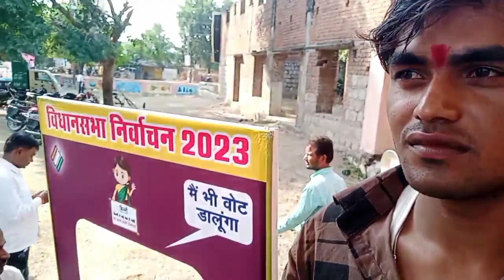बुंदेली मोनिया।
दोस्ती में दगा Ep.3 surendravlogstarichar ।

दोस्ती में दगा Ep. 2 ।

दोस्ती में दगा। Dosti me dga.

😂 बुढापे को प्यार। Budape ko pyar

SDM पत्नी | SDM patni | बुंदेली शॉर्ट फिल्म | bundeli comedy | misspriya Bundeli

❤❤ सटकने और चुलबुली को प्यारEp.2 satkne Or chulbuli ko pyar Ep.2

bundeli comedy
jayhind babu ki comedy
bundelkhandi comedy
बुंदेली कॉमेडी
bundeli film
comedy video
bundeli comedy video
bundelkhand comdey
bundelkhandi film
bundeli
bundeli video
bundelkhandi
comedy babu ki
comedy
bundeli short film
jayhind babu
babu ki comedy
comedy jayhind ki
bhundelkhand
jayhind ki comedy
panchayat season 3
मिस प्रिया बुंदेली की कॉमेडी
bundeli comedy
sarpanchi
sarpanchi season 3
babu ki sarpanchi
bundelkhandi comedy video
सरपंची
बुंदेली शॉर्ट फिल्म
kakku ki comedy
बुंदेली फिल्म
misspriya bundeli
kakku bhaiya
akhlesh bundeli comedy
kakku bhaiya ki comedy
बाल विवाह एक कानूनी अपराध है
बुंदेली फिल्म
टिल्लू की कॉमेडी
bundeli comedy film
modi ji
akhlesh kushvaha ki comedy
bundeli film
baap ko vyav
बुंदेली कॉमेडी बुंदेली कॉमेडी
बुंदेली कॉमेडी फिल्म
the kalakar
modi funny memes
jayhind babu shorts
funny short
टकला की जुगाड़े अशोक कुशवाहा
टकला को ब्याव अशोक कुशवाहा
सराबी लुगाई अशोक कुशवाहा
लालची बहू || lalchi bahu || ashok kushvaha bundeli comedy
chalu lugai
chalak aurat bundeli comedy
chalak lugaai
comedy bundeli
चालू लुगाई
चालाक औरत बुंदेली कॉमेडी
चालाक लुगाई
चालाक औरत
मीठी बुन्देली
मीठी बुन्देली कॉमेडी
pet me regao bundeli comedy
kuvare ko pet bundeli comedy
nai bahu ko pet bundeli comedy
nai bahu ke pet me bundeli comedy
नई बहू को पेट बुंदेली कॉमेडी
नई बहू के पेट में बुंदेली कॉमेडी
akhlesh bundeli comedy nai bahu ki setting
bundeli comedy nai bahu ki seting akhilesh kushvaha comedy
nai bahu ki seting bundeli film
nai bahu ki setting bundeli comedy
बुंदेली कॉमेडी नई बहू की सेटिंग अखलेश बुंदेली कॉमेडी
नई बहू की सेटिंग बुंदेली फिल्म
नई बहू की सेटिंग बुंदेली कॉमेडी
akhlesh kushvaha comedy
modi ji meme
bhoji ko dudh lelo bundeli comedy
akhlesh bundeli comedy dudhbali bhoji
bhoji ko dudh bundeli comedy
dudhbali bhoji bundeli comedy
भौजी को दूध बुंदेली कॉमेडी
दूधवाली भौजी बुंदेली कॉमेडी
2000 notebandi
2000 note ki gangajali
gangajali
kakku bhaiya bundelkhandi comedy
meme
varun se panga
कंजूस बलम बुंदेली कॉमेडी
कंजूस घरवारो बुंदेली कॉमेडी
कंजूस घरवारो
कंजूस आदमी
शेर से पंगा
kanjoos gharvaro bundeli comedy
akhlesh bundeli
मोदी से पंगा
लालू जी
akhilesh kushvaha ki comedy
parai nar bundeli comedy
parai lugai bundeli comedy
बाहुबली
पराई नार बुंदेली कॉमेडी
पराई लुगाई बुंदेली कॉमेडी
andhi lugai
अंधी लुगाई
chhod chhutti bundeli video
छोड़ छुट्टी
छोटू की छोड़ छुट्टी
dahej ke lane hatya
दहेज़ के लाने हत्या
man ko byao
मन को ब्याओ
सरपंची 3
radua film
bundeli comedy michu ki dullu
bachchalan lugaai
badchalan lugaai bundeli comedy
बुंदेली कॉमेडी वीडियो
बच्चलन लुगाई बुन्देली कॉमेडी
बदचलन लुगाई बुन्देली कॉमेडी
कुलच्छन लुगाई
बच्चलन लुगाई
बदचलन लुगाई
bundeli short film
sarpanchi 3
byav ko biloda
ब्याव को बिलोरा
टकला को बयाओ
takla ko byao
बुन्देली शॉर्ट फिल्म
सगाई के गीत
टकला को ब्याओ
dhokhe ko byao
धोखे को ब्याओं
chabutre pariwar episode 10
taka ki comedy
bundeli film baap ko vyav
kakku bhaiya bun